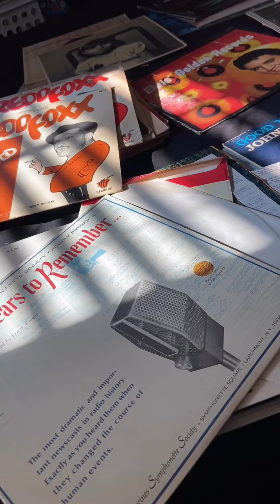Thin crust vinyl!